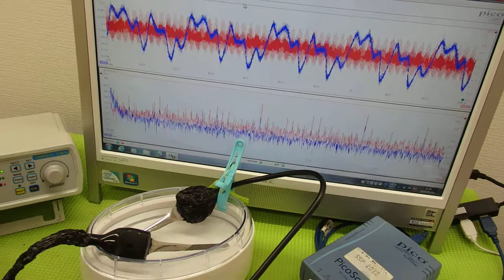音と超音波の組み合わせを利用した超音波制御技術 ultrasonic-labo